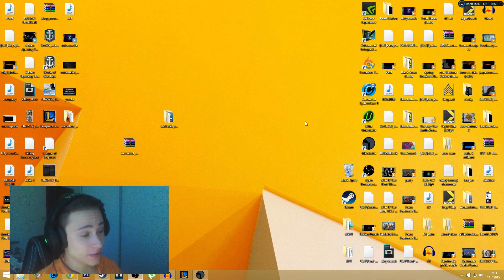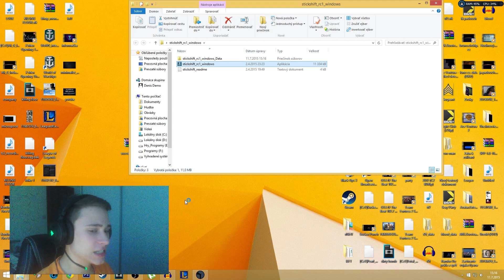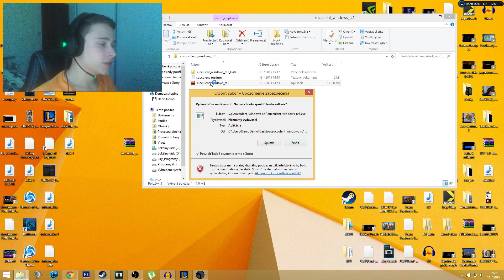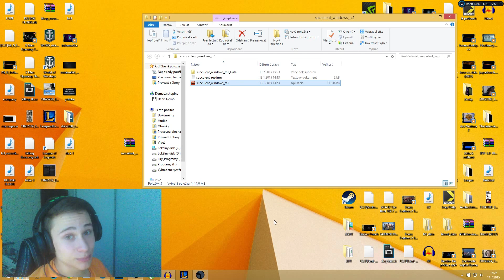Môj život je kompletný... -CZSKBROS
Viac informácií najdete nižšie :)